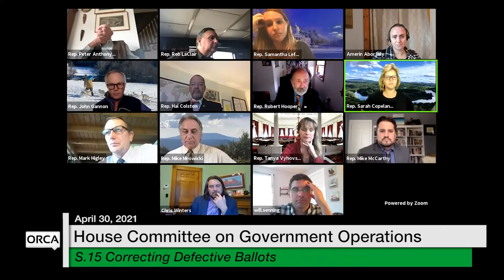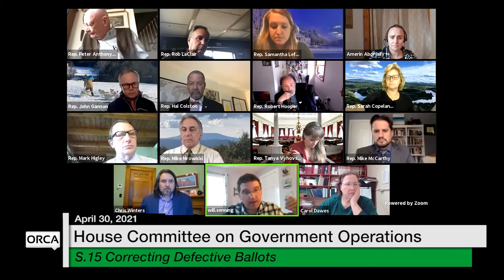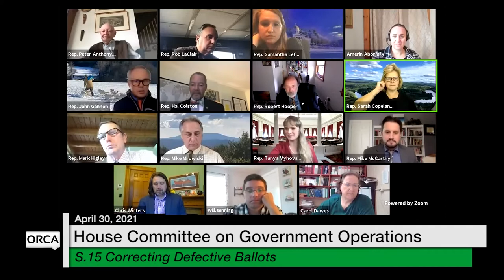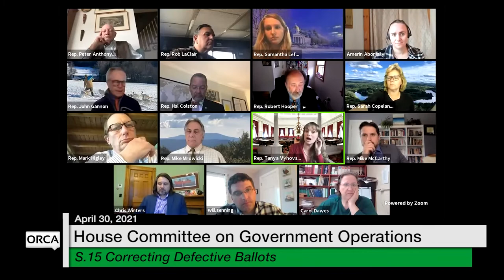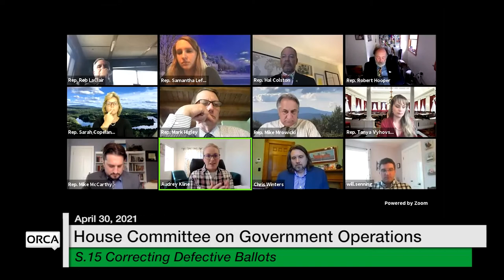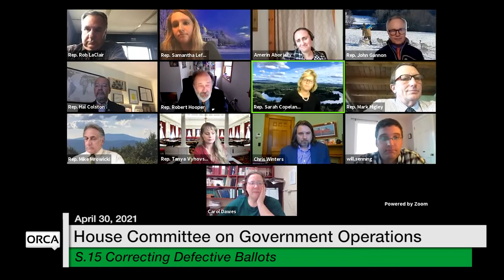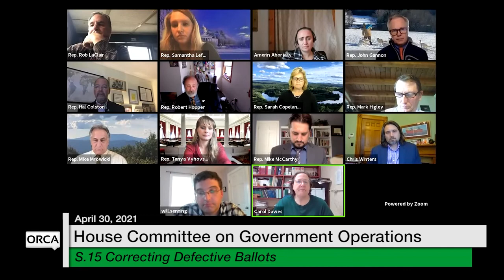Vermont State House - S.15 Correcting Defective Ballots 4/30/2021